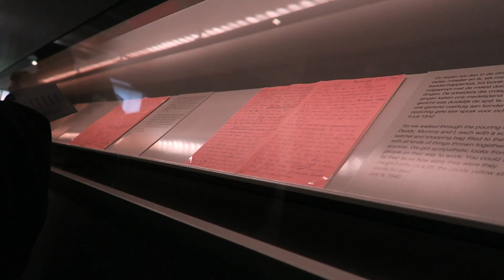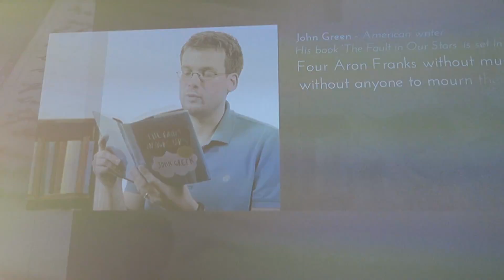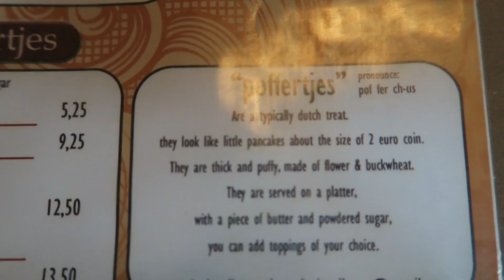Charles Broke The Hot Tub! (Adventures in Amsterdam, Sam the Engineer, and Camera Mixup)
Day 1,502